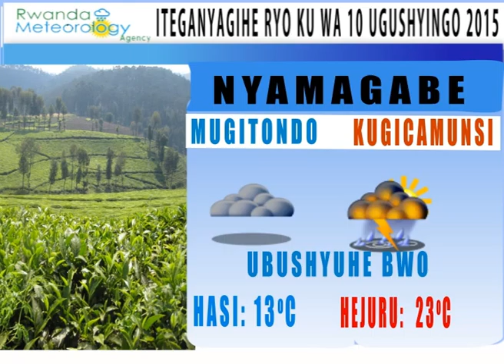ITEGENYAGIHE 10 11 2015